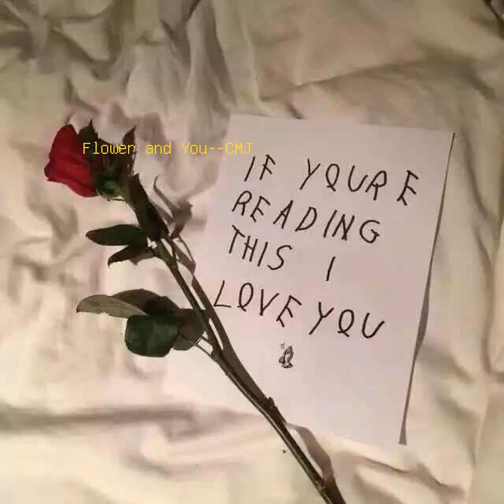absolute music | Flower and You -- CMJ!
music for learning Music for study and sleep absolute music     music for learning | Flower and You -- CMJ